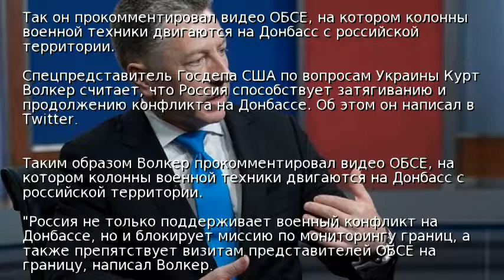Волкер: Россия затягивает конфликт на Донбассе